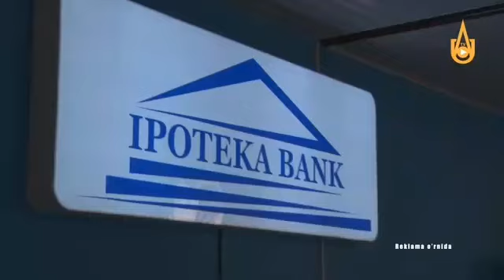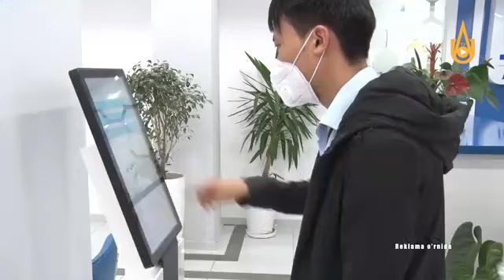"Ипотека - банк" Олмалиқ филиали янги кўринишда